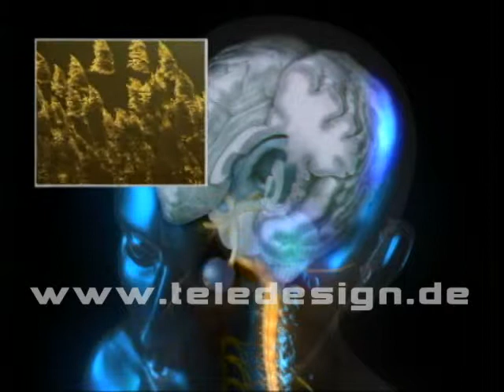GN 022 Bewusstsein-SD PAL / GN 022 awareness and memory-SD PAL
In the cerebellum within the so called procedural memory learned skills, movements and habits are stored. The declarative memory collects periodically recurring and semantic information like names, language, experience. During learning, as many different brain regions as possible should be used and activated in both brain hemispheres. A memory recalls a chain of interconnected sensations into memory.